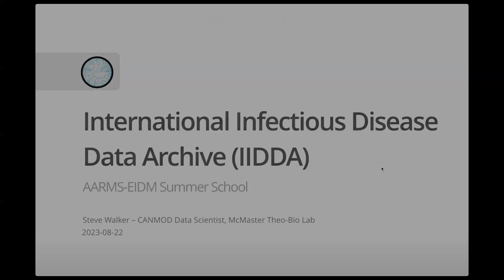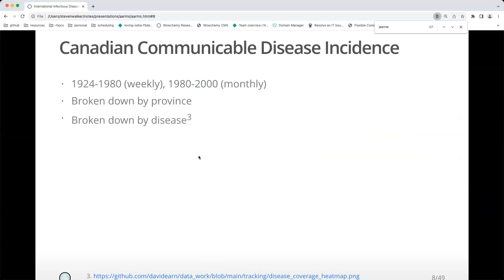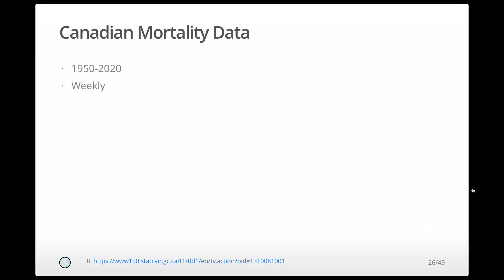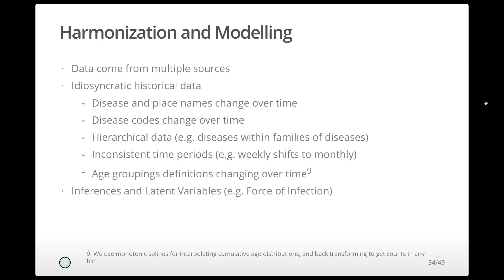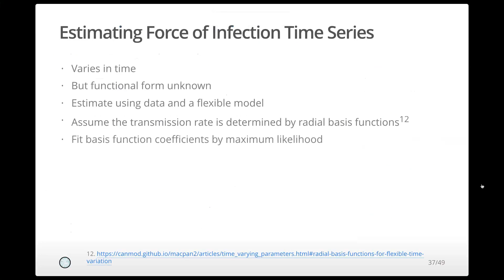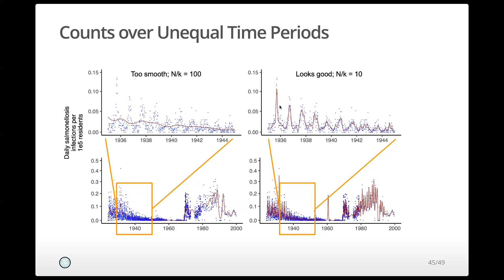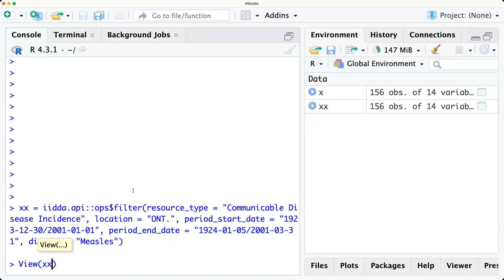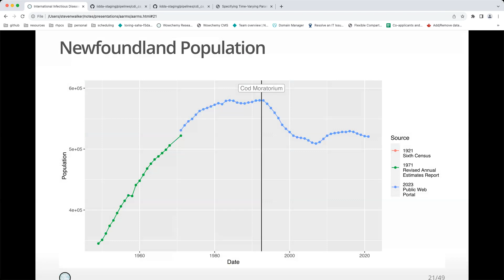Data Curation & International Infectious Disease Data Archive (IIDDA) by Dr. Steve Walker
Welcome to the 2023 AARMS-EIDM Summer School Lecture Series! This lecture delves into Data Curation and the International Infectious Disease Data Archive (IIDDA) by Dr. Steve Walker, McMaster University.

This educational series is brought to you by the Atlantic Association for Research in the Mathematical Sciences (AARMS) and the Epidemiology and Infection Disease Modelling (EIDM) Summer School, with the co-sponsorship of Canadian Network of Modelling Infectious Diseases (CANMOD), Mathematics for Public Health (MfPH), One Health Modelling Network for Emerging Infectious (OMNI-RÉUNIS), and Memorial University.